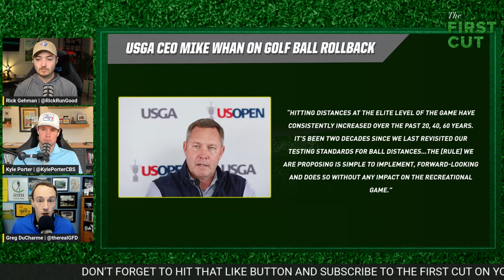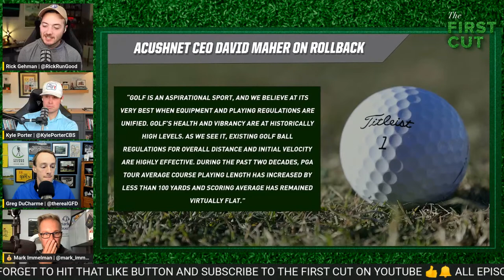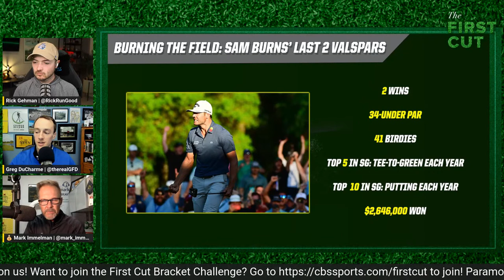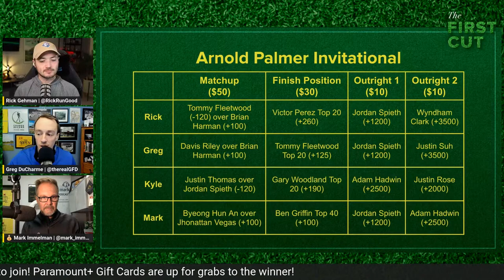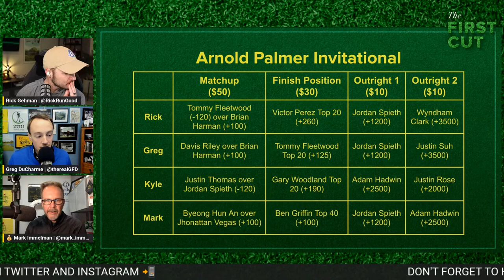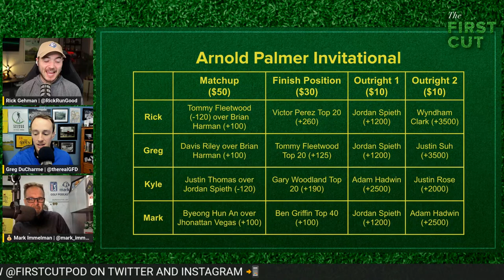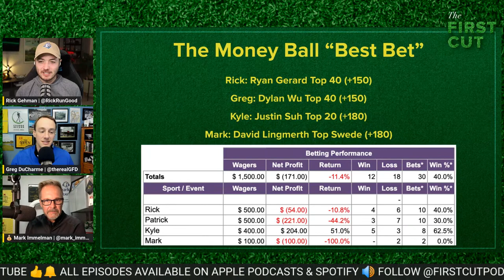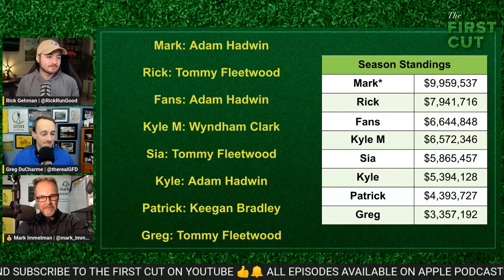USGA and R&A Propose Golf Ball Rollback + 2023 Valspar Preview, Picks, One & Done | The First Cut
Rick Gehman is joined by Kyle Porter, Mark Immelman and Greg DuCharme to break down the Valspar Championship and everything else happening in the world of golf. Plus, the USGA and R&A announced plans to roll back the golf ball. It's storylines, picks and the controversial One & Done to get you set for the weekend!

0:00 Intro
3:45 USGA and R&A Propose to the Roll the Golf Ball Back
30:30 Valspar Championship Preview
35:00 Best Bets
47:30 One & Done